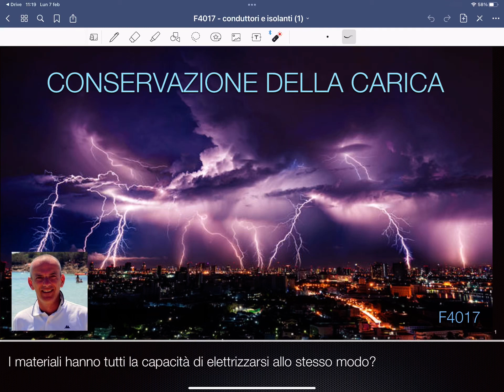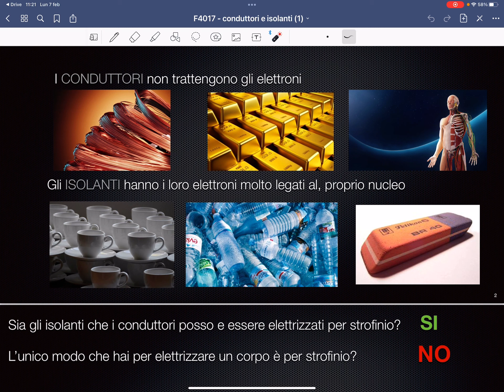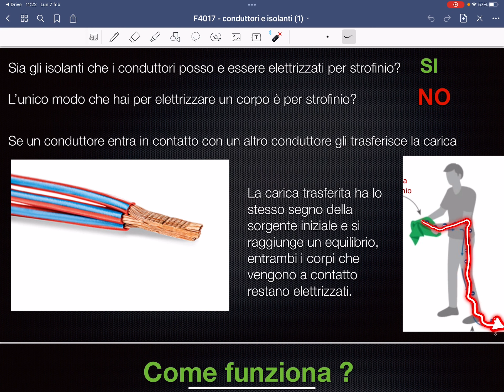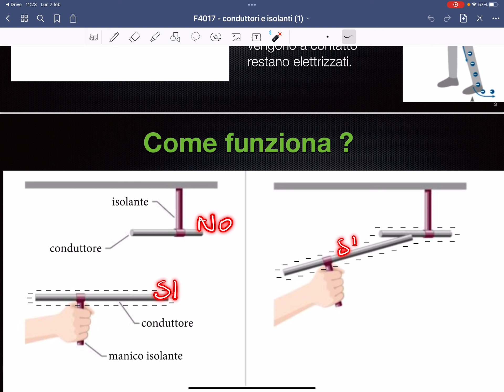F4017 - Conservazione della carica - Lezioni di fisica